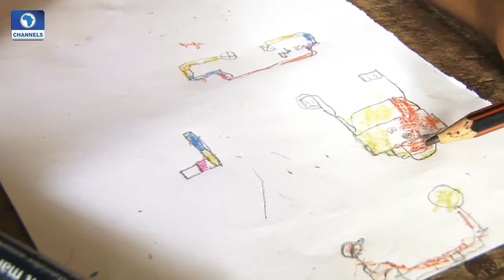Art House: Contemporary Artist Polly Alakija Tutors Children On Expression Through Art